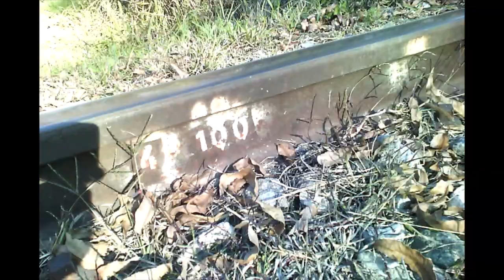6603 N.C.A. CON VACÍO POR VÍAS DE TRENES ARGENTINOS CARGAS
Km 4,100  -del ramal que se desprende de Soldini como vía 3° hacia Cabin 13 - punto fácilmente identificable por el poste de telégrafo doblado - y una formación granera vacía del Nuevo Central Argentino a cargo de la locomotora General Motors GR12W 6603 que procedente de uno de los puertos ubicados al sur de Rosario abandona la vía a Retiro en Cabin 13 para tomar el "Empalme Soldini y circular por el ramal hacia Soldini para más adelante entrar al ramal Peyrano-Ludueña para circular hasta su inicio y luego continuar por la vía Pergamino.
Pérez - provincia de Santa Fe - República Argentina  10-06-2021

Km 4,100 -of the branch that emerges from Soldini as track 3 ° towards Cabin 13 - a point easily identifiable by the bent telegraph pole - and an empty granary formation of the Nuevo Central Argentino in charge of the General Motors GR12W 6603 locomotive coming from one of the ports located south of Rosario leave the Retiro road in Cabin 13 to take the "Empalme Soldini and circulate along the branch towards Soldini and later enter the Peyrano-Ludueña branch to circulate until its beginning and then continue along the Pergamino road .
Pérez - Santa Fe province - Argentine Republic 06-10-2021